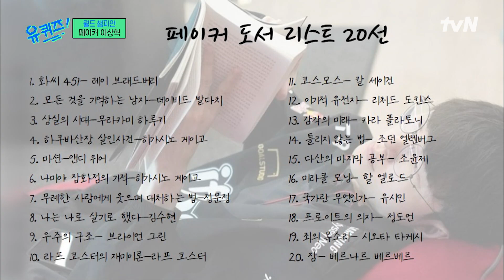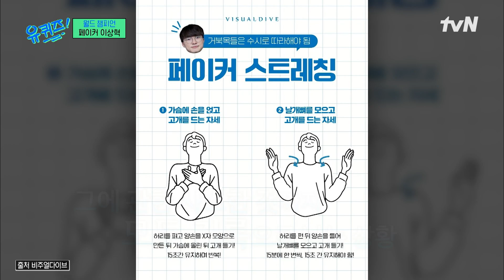게임할 때 쓰는 근육까지 생각하는 빛상혁... 그의 빛 모먼트 모음#유퀴즈온더블럭 | YOU QUIZ ON THE BLOCK EP.224 | tvN 231220 방송